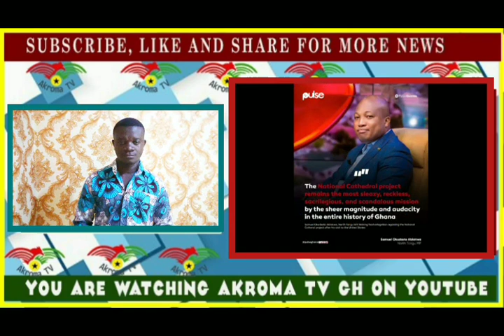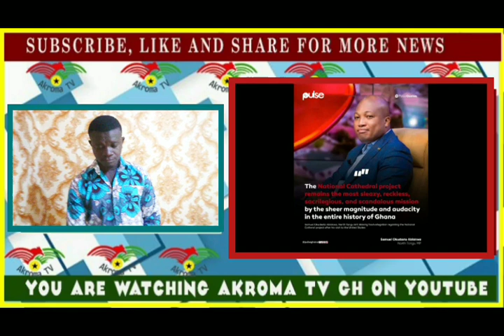Hot! Ursela Owusu rubbishes Okudzeto Ablakwa over Rural telecommunications allegations